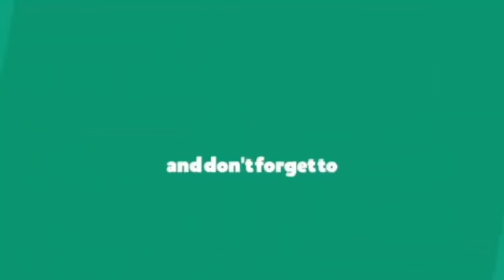AZET & ZUNA KMN prod by Jugglerz Official Video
AZET & ZUNA - KMN prod. by Jugglerz (Official Video)Ja, meine Brüder geh'n all in, Zuna holt die zehnte Mio rein
Du willst in die Charts, ich den besten Immobilienpreis
Halte die Prinzipien ein, KMN, Baby!
Wir wechseln alles, aber niemals den Familienkreis
Nase voller Abiat, Adria, Mafia
Straßenmillionäre essen Speca und kein Kaviar
Jungs von der Strada, Calabria, Italia
Für den Benz, vllavi jem, werden sie Piranhas
Bap-bap, und dеr Umsatz steigt
Bezahle für еin Bap-bap, deine Mutter weint
Viele sitzen wegen Bap-bap eine Runde ein
Aber glaub mir, nur mit bap-bap wirst du Nummer eins